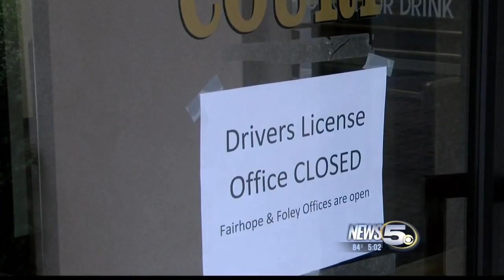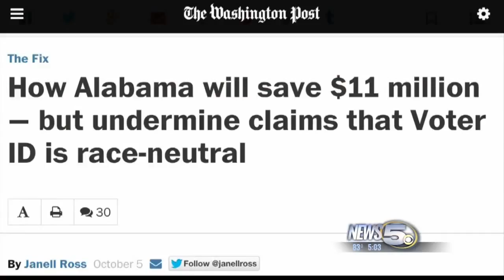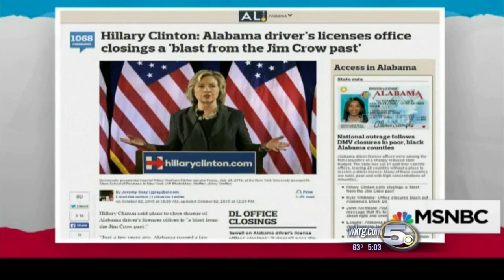License Closure Latest: National Media Attention Criticized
Governor Robert Bentley and others are speaking out after some prominent national media outlets criticized Alabama for shutting down dozens of its driver’s license offices in a state that requires photo ID to vote.